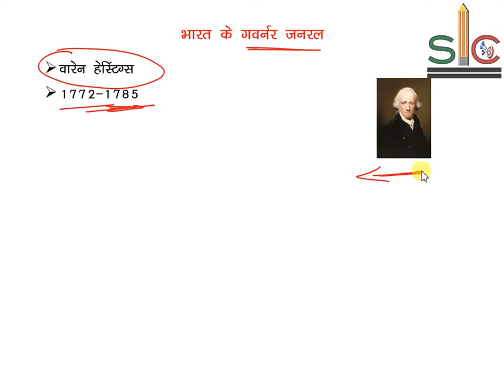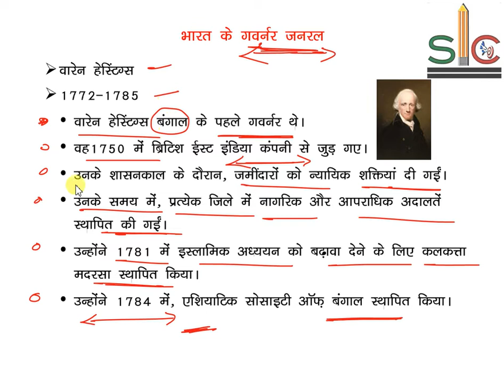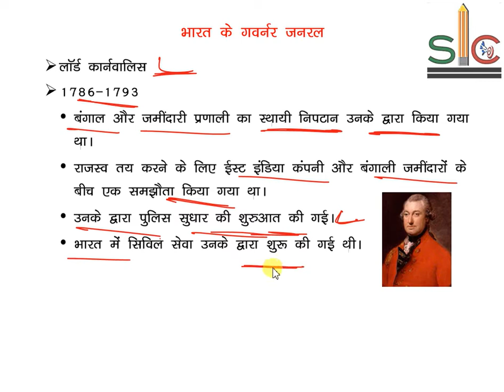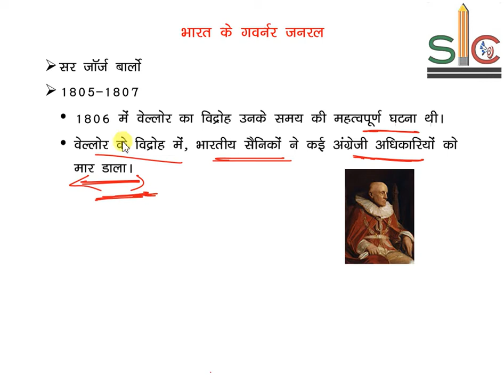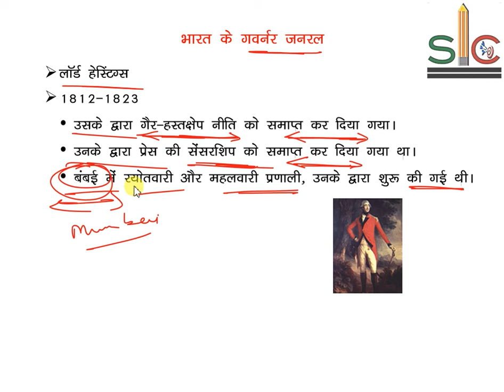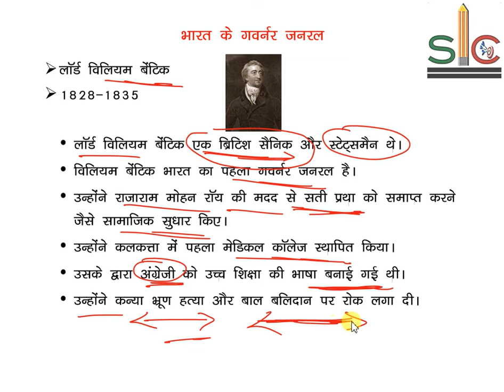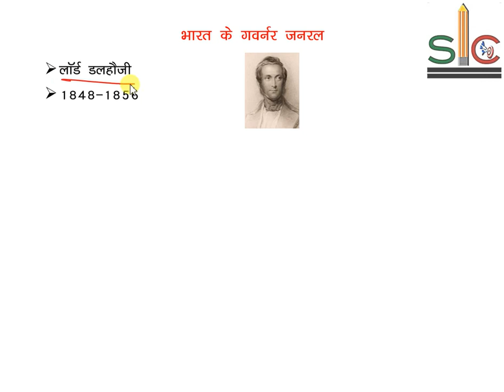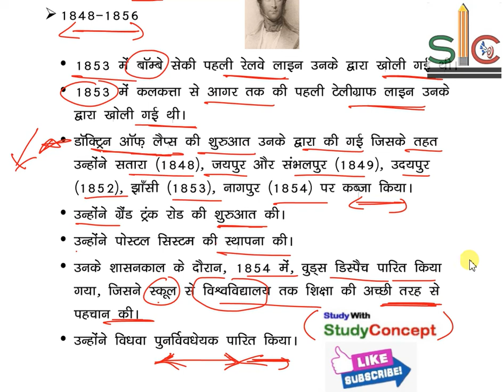Indian Modern History : भारत के गवर्नर जनरल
Previous Videos Link :
Madhya Pradesh modern history

Thanks.